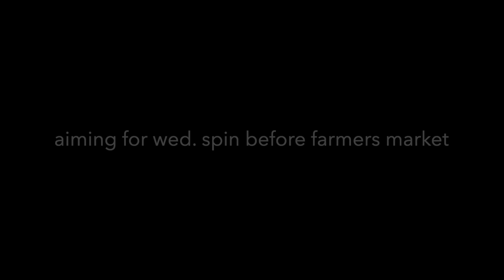July 4th in search of Yellow Metal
all i can say is i do know the general area of one.

have farmers markets during lowtide's wed and thur. afternoon. hope to get in a wed/thur morning spin.

standby for more soon

see ya